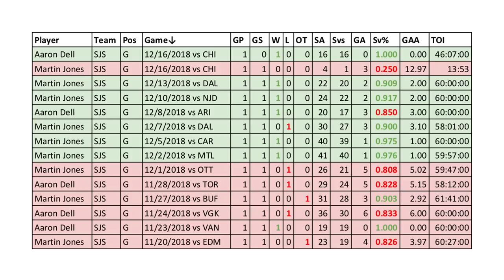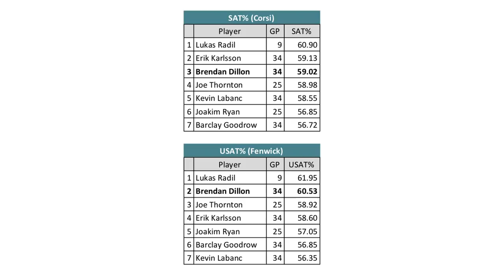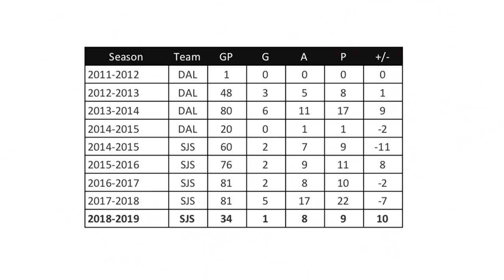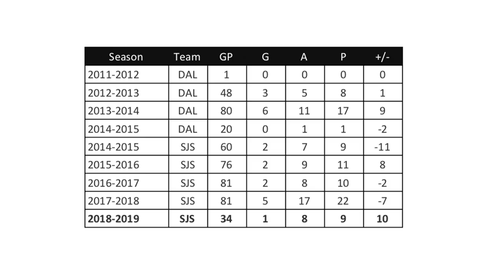Karlsson Helping Dillon, Team Cohesiveness (Ep 28)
Welcome to The Fin Factor, a weekly podcast series where we discuss the San Jose Sharks NHL hockey team. This week we talk about this past week’s Sharks games (1:15), Martin Jones and Aaron Dell (22:58), team defense (22:43), the Sharks cohesiveness (19:19), Brendan Dillon’s rise with Erik Karlsson’s help (25:30), Joel Quennville's possible signing with the Flyers* (32:20), Ivan Checkhovich is on fire in the QMJHL (34:54), and looking ahead to this week’s Sharks games (38:55). This episode is hosted by Paul Sunseri and Aaron Sholl, two avid Sharks fans.

*When we recorded this on Sunday, there was a rumor that he was hired but he has not been...yet.

Hosts: Paul Sunseri, Aaron Sholl
Producer/Director: Jason Sholl
Set Construction: Todd Sholl
Visual Effects: Alan2014/Videohive
Graphics Effects: EasyEdit/Videohive